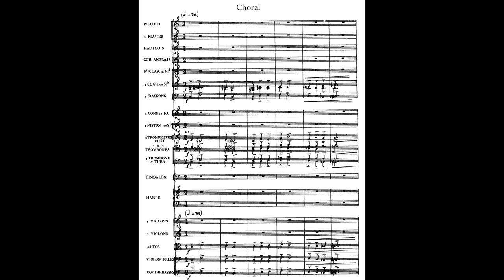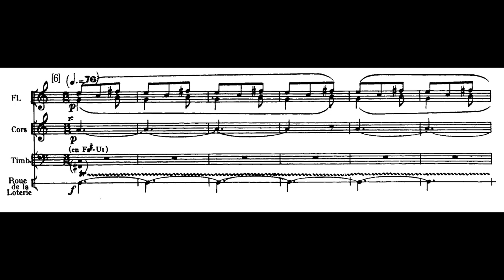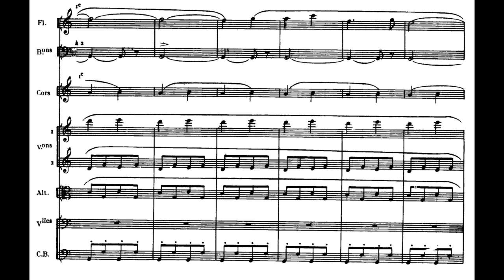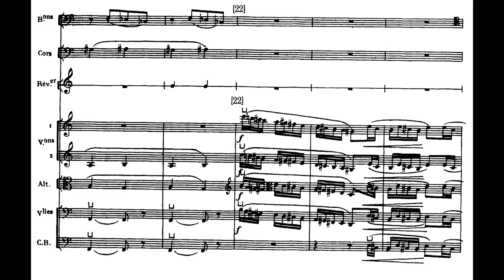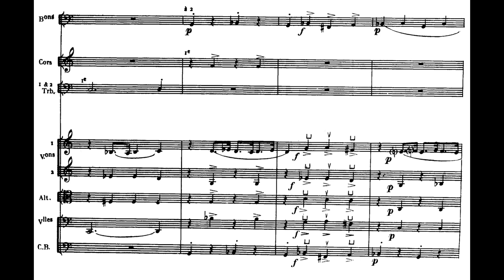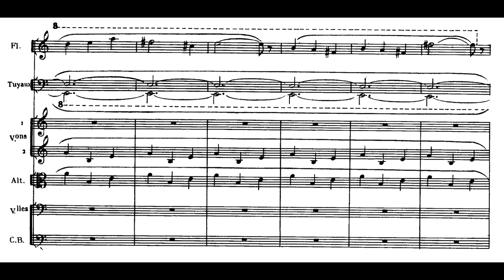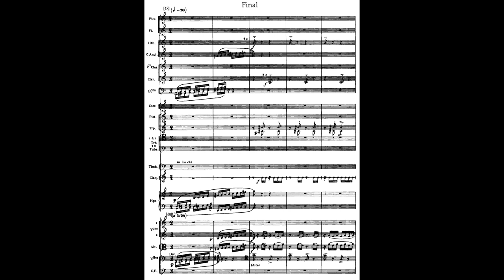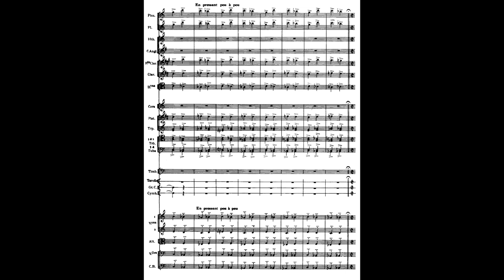"Parade" by Erik Satie (Audio + Sheet Music)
Something a little different today...

pf: Minneapolis Symphony Orchestra cond/Antal Doráti

Year/Date of Composition: 1917

First Performance: 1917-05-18 in Paris. Théâtre du Châtelet

Satie was born in 1866 at Honfleur, on the coast of Normandy. His father was at the time a shipping broker, while his mother was of Scottish origin. Something of his later eccentricity seems to have been derived from his paternal uncle, Adrien Satie, known in Honfleur as a character. The family moved to Paris but on the death of Satie's mother in 1872 he was sent back to Honfleur to the house of his grandparents. Six years later he returned to Paris, where, in 1879, he entered the Conservatoire. There he proved an unsatisfactory pupil, lingering on, as a friend alleged, to avoid the obligatory five years of military service, reduced for students to one year, which, in his case, was reduced still further by illness deliberately courted.

After his discharge from the infantry, Satie had his first pieces published by his father, who now had a small publishing business and stationer's shop. In the early 1890s he came under the influence of Joséphin Péladan, self-styled Sâr Merodack of the Rose+Croix, breaking with him by 1892. Eclectic medieval preoccupation led him to establish his own mock religion, the Metropolitan Church of the Art of Jesus the Conductor. Of this he fancifully described himself as Parcier et Maître de Chapelle, the first title sheer invention, and now published Le cartulaire, a vehicle in which he might pontifically inveigh against those of whom he disapproved. At the same time, paradoxically, he was involved with the bohemian cabaret of Rudolf Salis at the Chat Noir. The same years brought contact with Debussy, with whom he remained on good terms, in spite of the latter's tendency to patronise him.

In 1905, after a period earning his living as a café pianist, Satie enrolled at the Schola Cantorum, where his teachers included Vincent d'Indy and Roussel. Here for three years he tried to remedy his perceived technical defects as a composer, particularly by the study of counterpoint. It was through Ravel's performance in 1911 of the Sarabandes of 1887 that the original nature of Satie's genius began to be acknowledged. Still further public recognition came through his association with Jean Cocteau and his collaboration with Dyagilev and others. In the years after the war, thanks to Cocteau, he became the centre of attention of a group of young composers, Les Six, originally known as Les nouveaux jeunes and then, in 1923, on the prompting of Darius Milhaud, of a group that took the name l'Ecole d'Arcueil, called after the relatively remote district of Paris where Satie chose to live in stark simplicity. Here his room was barely furnished, with a chair, a table and a hammock, the last heated in winter by bottles filled with hot water placed below and looking, according to Stravinsky, like some strange kind of marimba. Satie died on 1st July, 1925, after an illness of some six months.

Parade was the inspiration of Cocteau. It is described as a Ballet réaliste en un tableau (A Realist Ballet in One Scene). The curtain, costumes and décor were by Picasso and the choreography by Leonid Massin and it was first performed at the Théâtre du Châtelet on 18th May 1917 by Dyagilev's Ballets russes, with Lydia Lopokova, Massin, Leon Woizikovsky and Nicholas Zvereff. Cocteau's idea was to offer a stage-work that represented the principles of Cubism, and in this he succeeded. The scene is outside a fairground booth, where barkers and performers try to attract an audience. The work opens with a Choral, followed by a fugal exposition, Prélude du Rideau Rouge (‘Red Curtain Prelude’) and the entrance of the first Manager. The Chinese conjuror does tricks with an egg and eats fire, with imminent danger to all around as sparks scatter and have to be stamped out, the whole achieved by the use of unusual percussive effects from flaques sonores (water noises) and lottery-wheels. The Petite fille Américaine (‘The Little American Girl’), which is derived from the films, imitates Charlie Chaplin, is accompanied in a silent film episode by the sound of typewriter, shoots a thief, dances to the Ragtime du paquebot, is wrecked on the Titanic and enjoys a spring morning. The Acrobats are introduced, sad clowns, as it were, of Picasso's blue period, accompanied first by the xylophone and then by what the score describes as a bottle-phone. The harsh sound of a siren is heard with the return of reminiscences of what has passed, and the show comes to an end, merely a Parade, a poor representation of the real thing, now closed by a short reference to the Red Curtain Prelude.